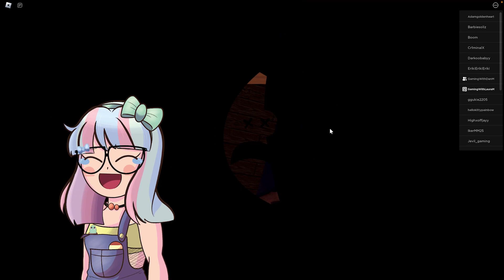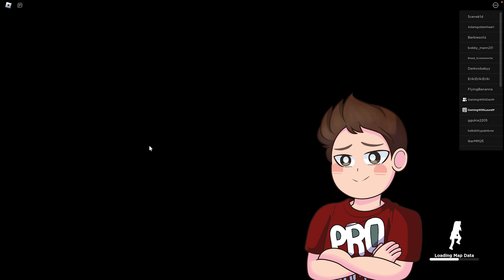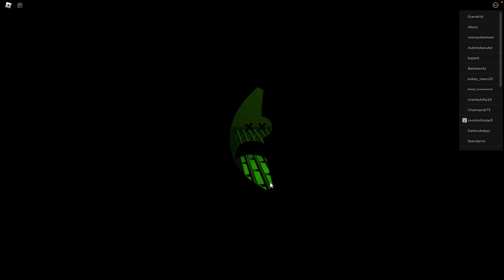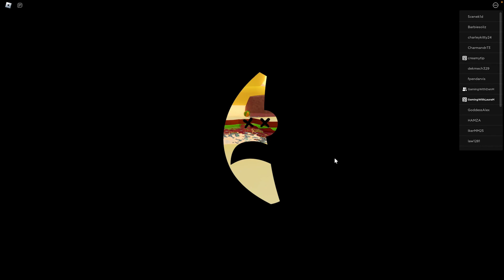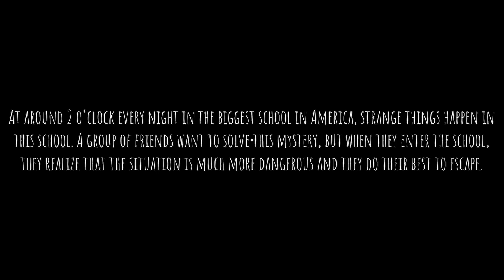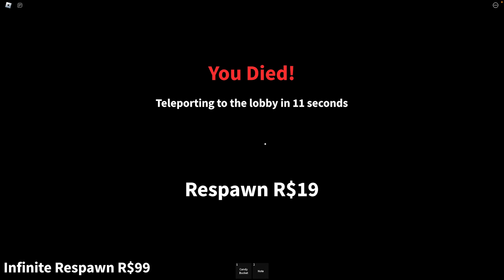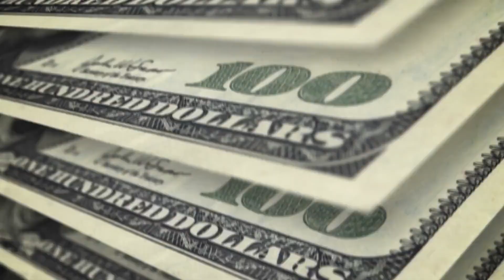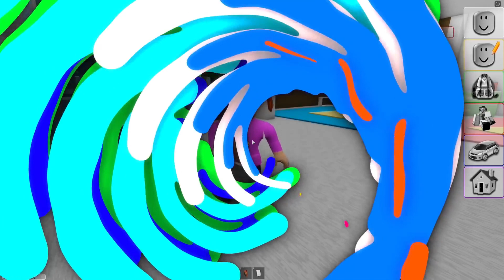Roblox Escape Obby | Our School Got Shrunk!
In this Roblox Escape Obby, Laura and Dan must find their way out of their school that got shrunk in the latest Roblox update! Can they solve the puzzles and escape in time? Watch and find out in this exciting adventure!

Let's play Roblox with Laura and Dan